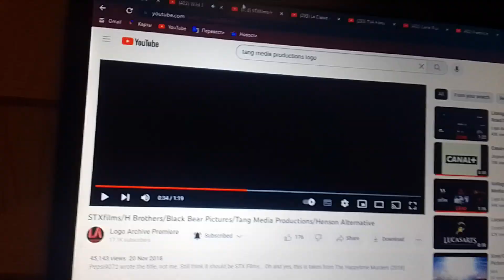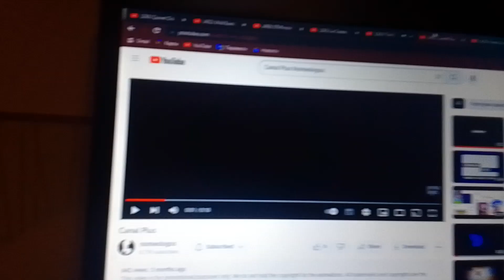Opening Logos - Through Time (Une Amie)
Quiver Distribution / Wild Bunch International (WBI) / Black Bear Pictures / La Classe Américaine / France TV Cinéma (France Télévisions) / Canal+ Taken From An Biographical Drama Film "Through Time" (2022).